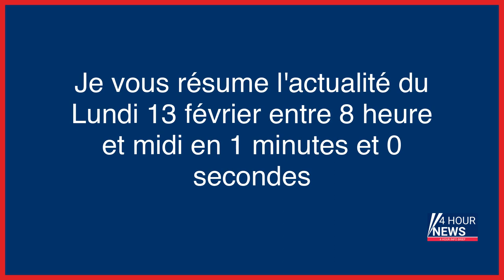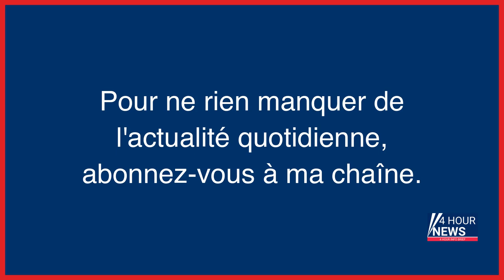Résumé de l'actualité du jour : Lundi 13 février entre 8h et midi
- L’indemnité carburant de 100 euros est prolongée d’un mois, annonce Bruno Le Maire
- Handicapé, il est plusieurs fois verbalisé pour excès de vitesse alors qu’il ne peut plus conduire
- Sénat : malaise après la mise à la retraite d’office de l’administrateur blanchi d’accusations d’espionnage
- Séisme en Turquie et Syrie : plus de 35 000 morts, plusieurs sauvetages miraculeux
- Cocktail molotov lancé sur un CRS à Rennes : enquête ouverte pour tentative d’homicide
- L’architecte Adrien Fainsilber, auteur de la Cité des sciences et de la Géode, est mort à 91 ans
- Accident de Pierre Palmade : le mystère du téléphone disparu de l’humoriste
- Ain : un petit garçon embarqué dans une luge incontrôlable, sa grand-mère meurt en tentant de le secourir
- Portugal : au moins 4 815 victimes de pédocriminalité dans l’Eglise depuis 1950
- Retraites : LFI et sa montagne d’amendements ciblés par le gouvernement